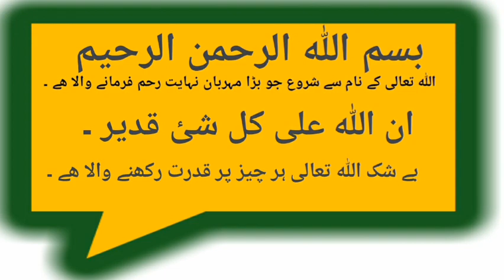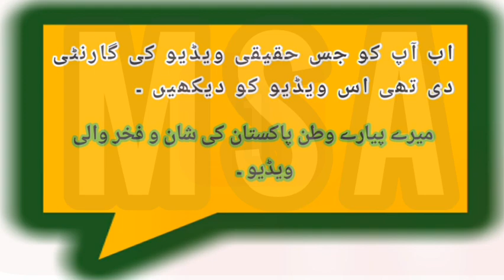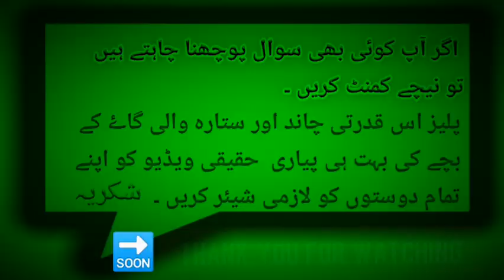Naturally Maked Moon and Star Cow Baby (she-calf) 100% Real Video from Pakistan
Assalam-o-Alaikum!
Naturally Maked (maked from ALLAH ALMIGHTY at the front of she-calf head) Moon and Star Cow Baby Video.
This is a 100% real Video. This is a beautiful and unbelievable video. This beautiful cow baby (she-calf) naturally maked chaand and Sitara. My lovely moon Star (Chaand & Sitara) she-calf belongs to lovely country Pakistan. You can ask any question write a comment for further details.

ignore it;
moonstaranimals, chaandandsitaravideo, chaandsitarashecalfvideo, moonstarvideo, moonstarshecalfvideo, naturallychaandsitaravideo, chaandsitaravideofrompakistan, chaandsitaracowbabybeautifyulvideo, moonstarcowbabyrealvideo, realanimals, realbeautifulanimals, animalsrealsounds, realanimalsvoices, beautifulanimalsvideospictures,